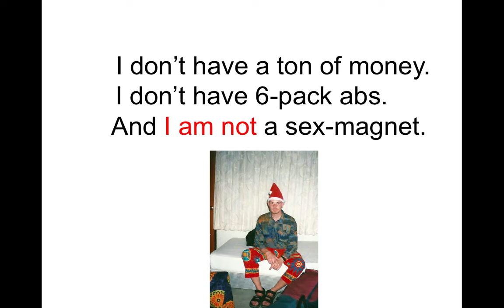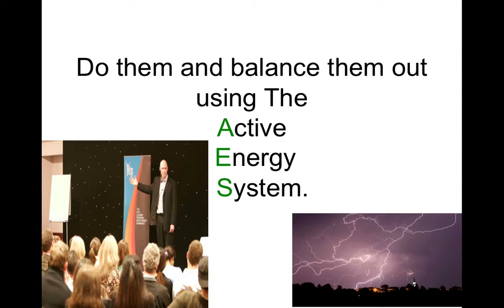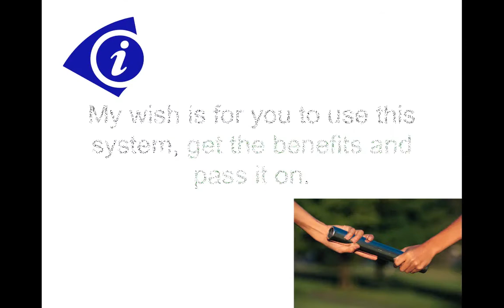How Not to Make Money Easily, Get 6 Pack Abs, Lose a Dress Size and Become a Sex Magnet....